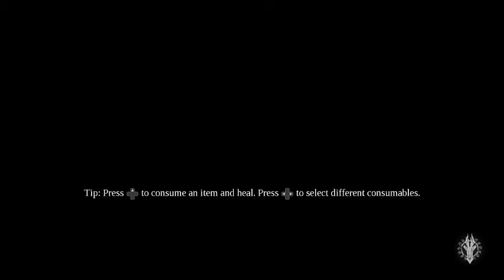Let's play Darksiders 3 part 4